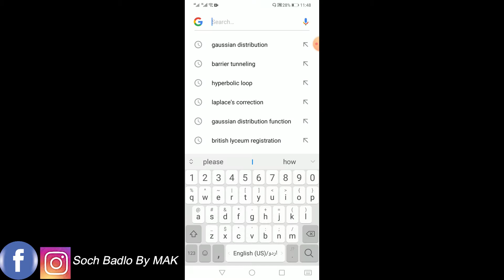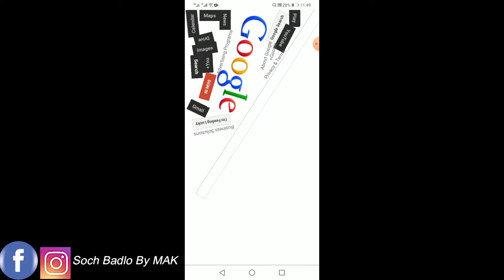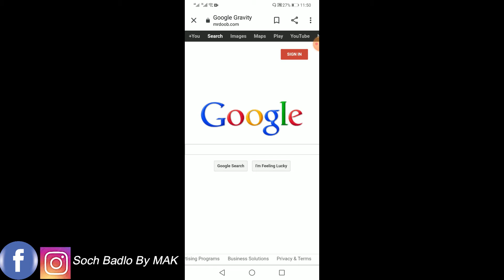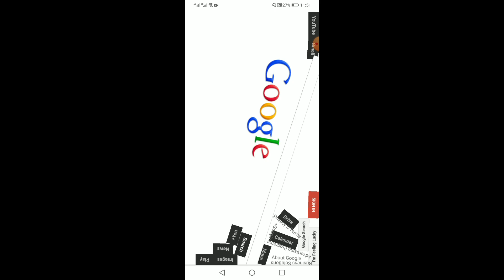Google Gravity | Let's Play with Google Gravity | google gravity in hindi/urdu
This video will make u able to link gravity concept with Google gravity.